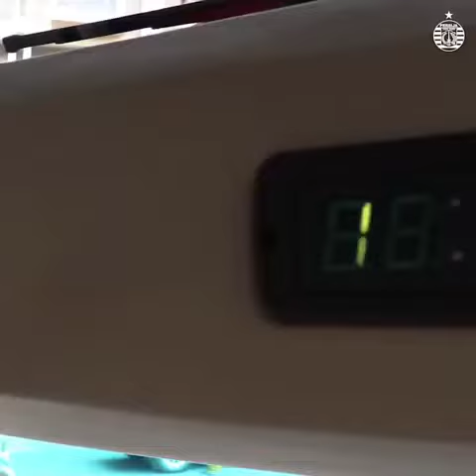Bus baru persija